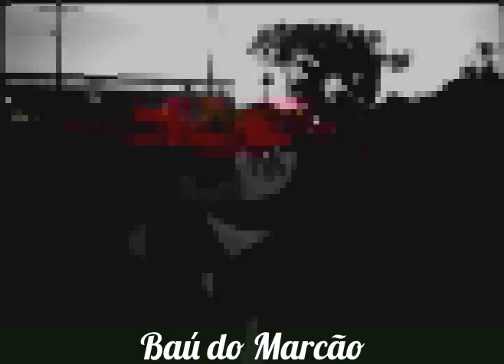FANCOTEC - MATA DE SÃO JOÃO 2003 - BAÚ DO MARCÃO